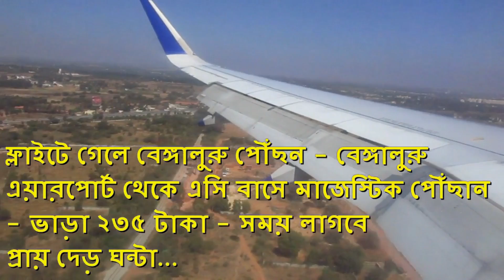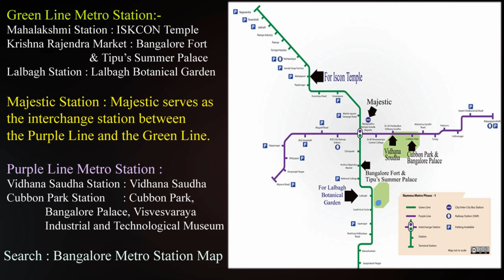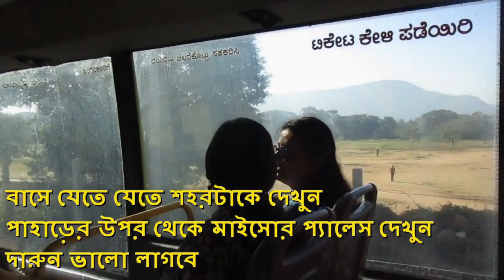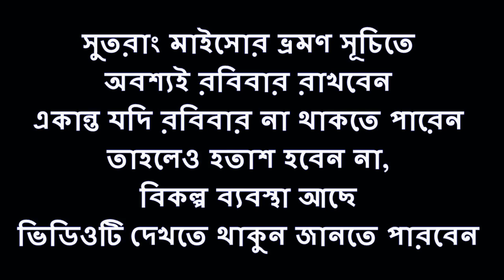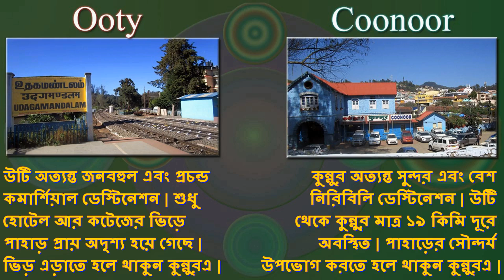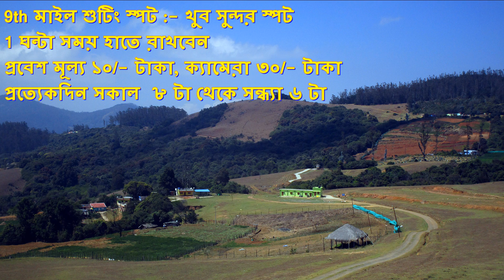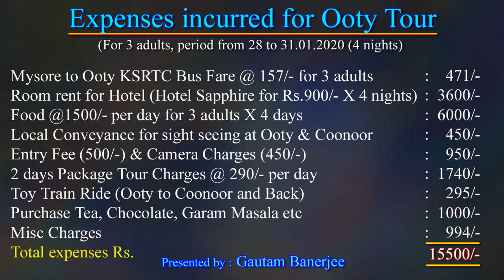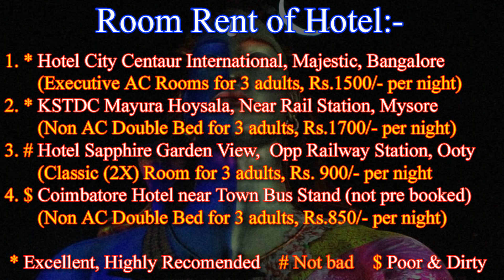বেঙ্গালুরু মাইসোর উটি বাজেট ট্যুর... কোথায় কত খরচ হবে জেনে নিন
কিভাবে যাবেন, কোথায় থাকবেন, কি দেখবেন, কিভাবে ঘুরবেন, কোন স্পটে কত সময় লাগতে পারে, কিভাবে যাবেন, লোকাল ট্যুর প্যাকেজ কেমন, প্রত্যেকটি স্পটের টাইমিং কি, এন্ট্রি ফী কত, ক্যামেরা চার্জেস কত, এক শহর থেকে আর এক শহরে কিভাবে যাবেন, সময় কত লাগবে, গাড়ি ভাড়া কত ইত্যাদি সম্পর্কে একটা সুস্পষ্ট পরিকল্পনা এবং বাজেট তৈরি করতে পারবেন...